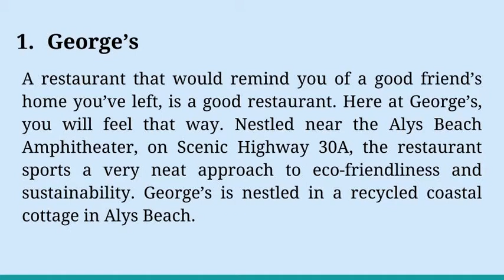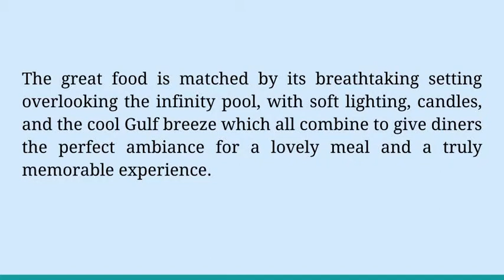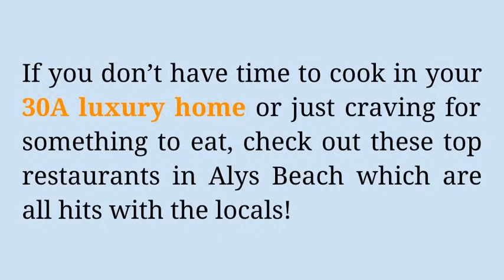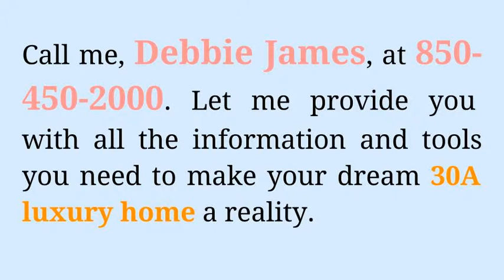Best Restaurants in Alys Beach near 30A Luxury Homes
- Treat your family in one of these popular restaurants near your homes along 30A and have an unforgettable dining experience! Let me provide you with all the information and tools you need to make your dream 30A luxury home a reality.